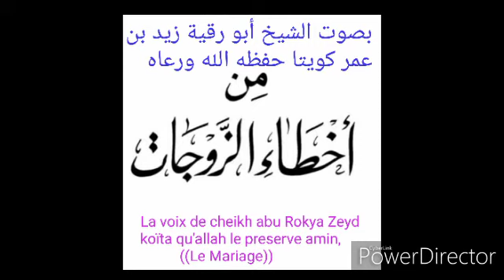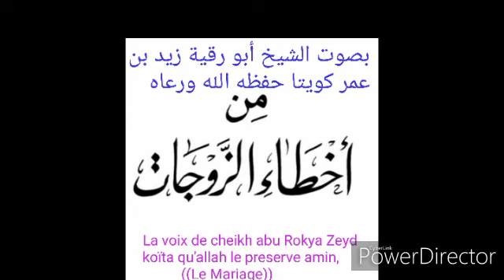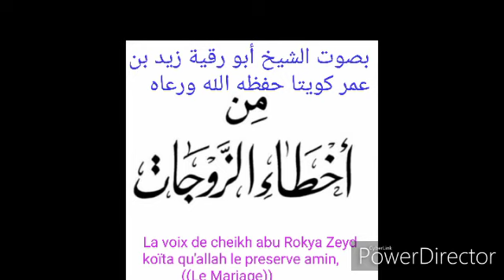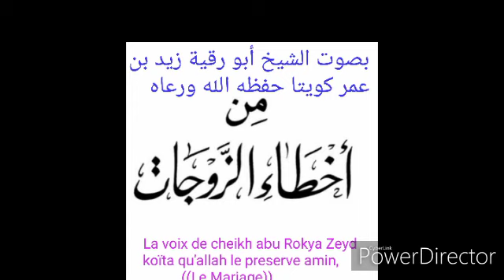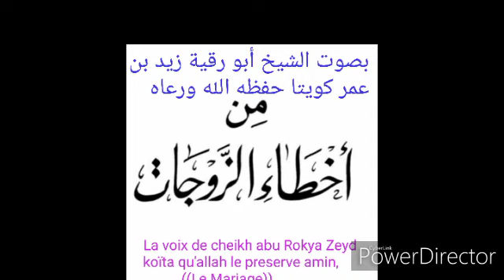Cheikh abu Rokya Zeyd koïta 28 qu'Allah le preserve le Mariage من أخطاء الزوجات بصوت الشيخ أبو رقية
*(( من أخطاء الزوجات ))*

المؤلف : فضيلة الشيخ د/ محمد بن إبراهيم الحمد حفظه الله ورعاه

*١٧ - المبالغة في الغيرة على الزوج :*  {{ 2ème }}

*بصوت أبي رقية زيد بن عمر كويتا حفظه الله تعالى ورعاه*

الجلسة الثامنة والعشرون : (28)